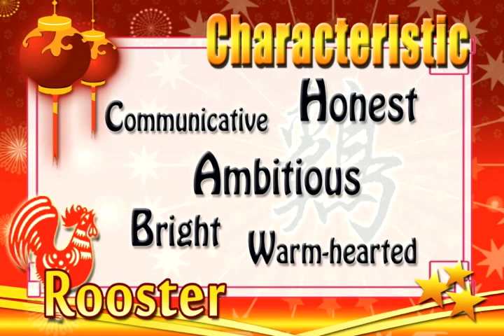12 chinese zodiac rooster